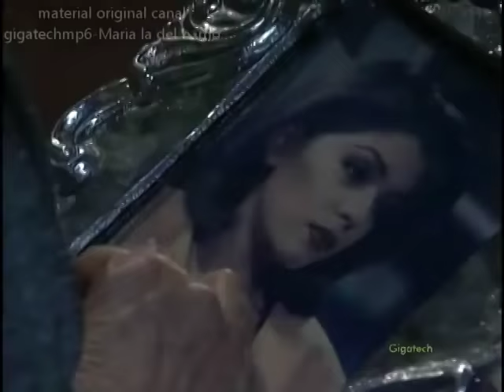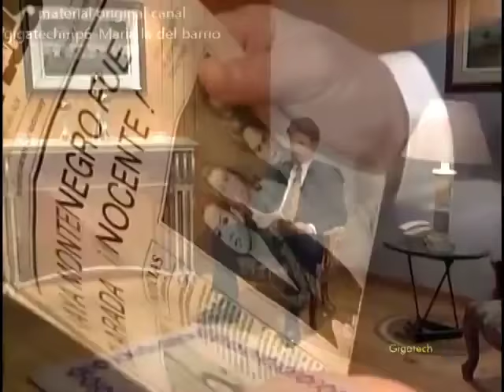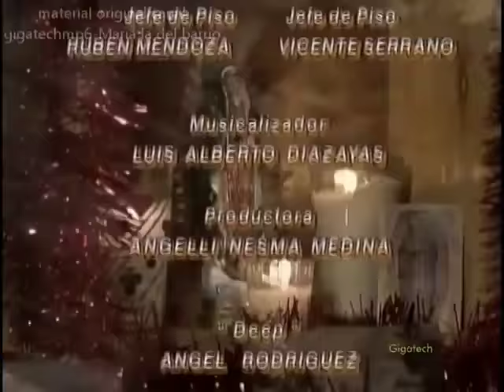Maria la del barrio capitulo 75